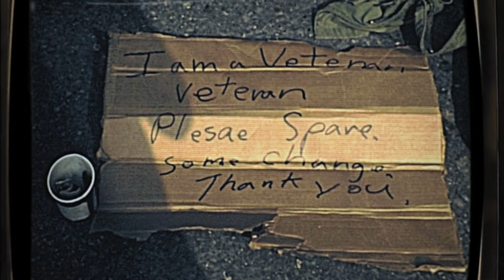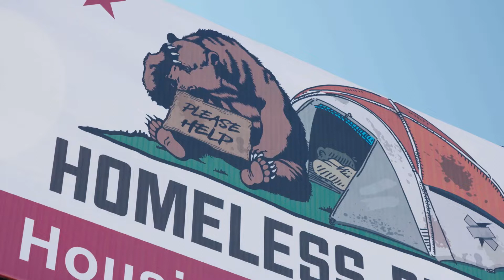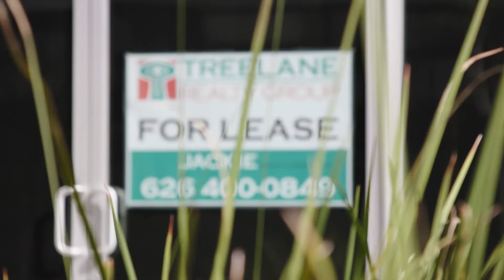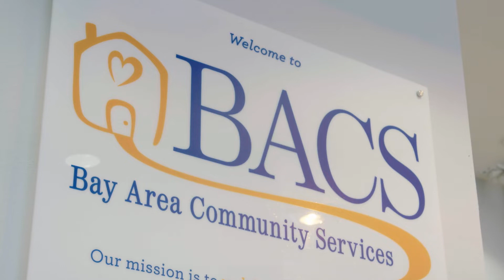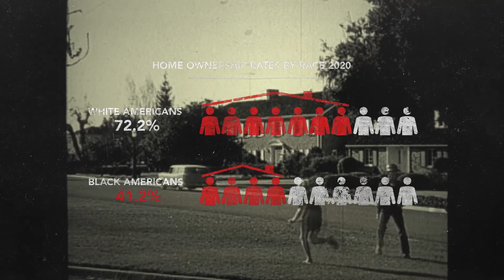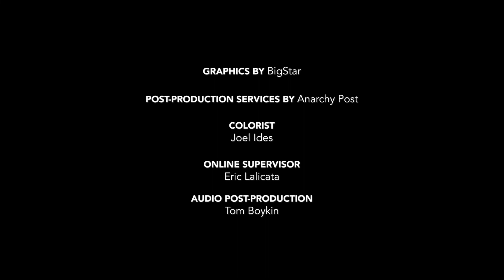The Way Home - S1 E1 - How did we get here?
The Way Home is a short-form documentary series that examines the homelessness crisis in America.

In the first episode of The Way Home we examine the origins the homelessness crisis in the US and how has grown to an epidemic in California.

Directors:
Camille Servan-Schreiber

Producers:
Don Hardy, Shawn Dailey, Camille Servan-Schreiber